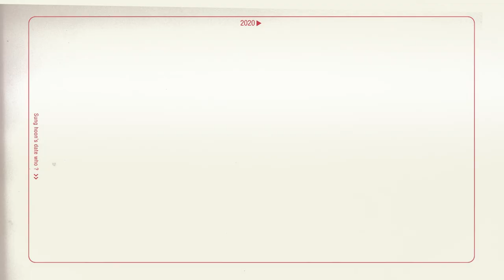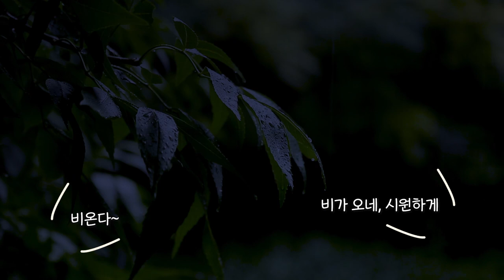🌟성훈X김재환🌟 그림체 다른 두 남자의 우당탕탕 캠핑데이투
둘 다 만찢남인데… 그림체가 달라도 너무 달라❓❗️

후-하-후-하- 어색한 첫 만남부터
고기로 대동단결! 찐친이 되기까지!
케미 철철! 꿀잼 보장!
우당탕탕쿵탕탕탕
성훈과 째니의 캠핑데이투- 함께 해주실 ㄱㅓ죠❓💛

** 다음주! 째니와의 캠핑 2편이 계속됩니다-🌟